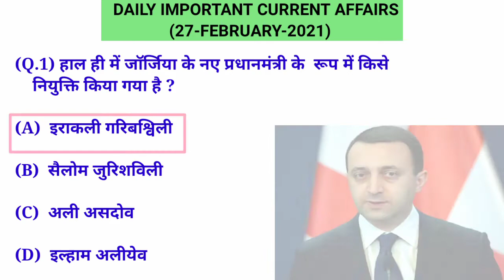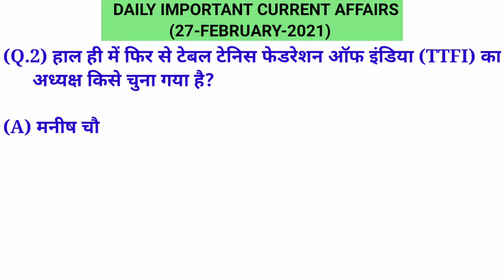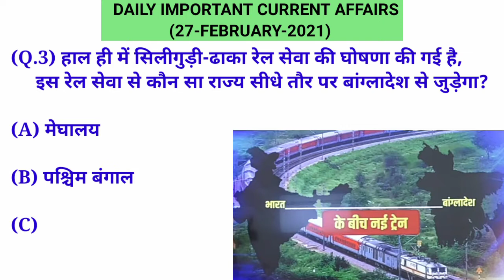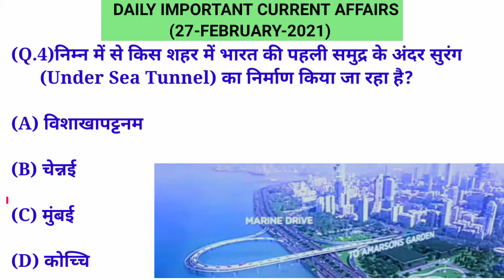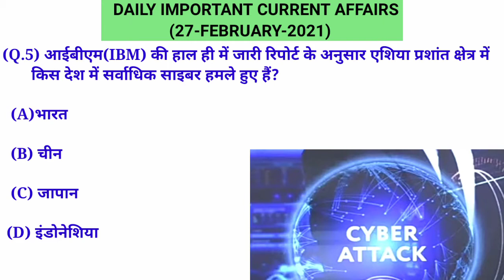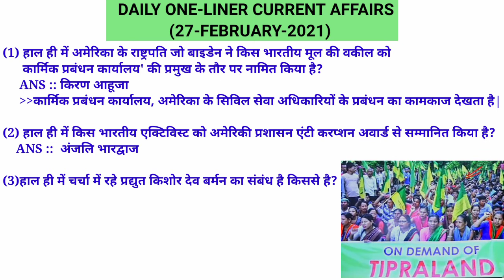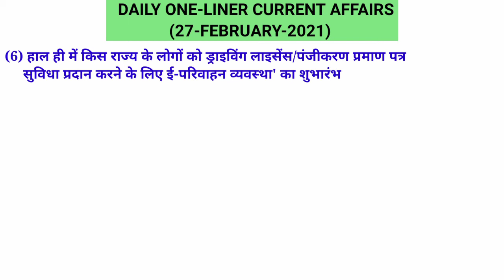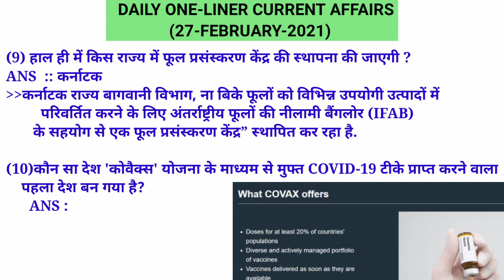27-28-February 2021 Current Affairs| Current Affairs Today| rrb ntpc| group d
groupdcurrent affairs

hello friends i cover in this video daily current affairs today 27 february 2021 current affairs.